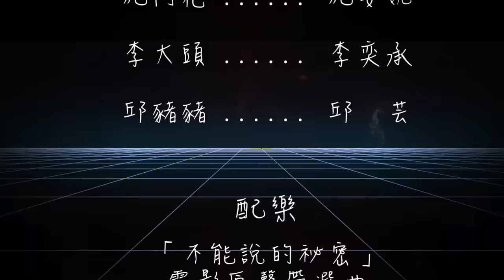108學年度建功國小反霸凌短劇(六年一班)